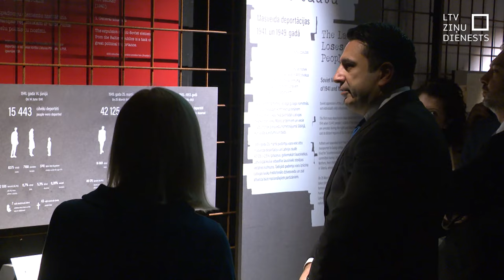Armēnija cer uz Latvijas atbalstu virzībā uz ES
Šodien un rīt vizītē Latvijā uzturas Armēnijas parlamenta jeb Nacionālās asamblejas prezidents Alens Simonjans. Vizītes laikā Armēnijas spīkers  ar Latvijas amatpersonām pārrunājis ne vien divpusējās sadarbības un drošības jautājumus, bet arī Armēnijas virzību uz Eiropu.